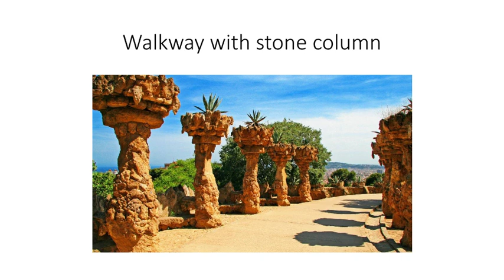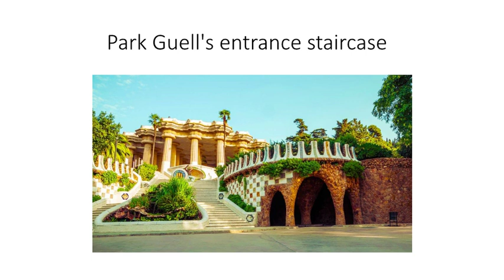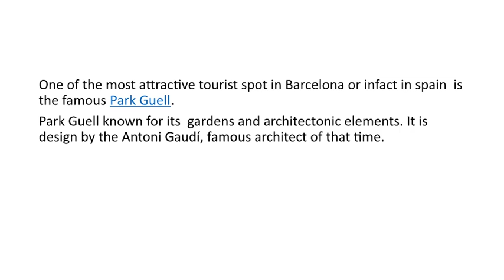Pictures of Park Guell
This presentation is about the beauty of the famous Park Guell , the park guell is composed of the gardens and architectonic elements.